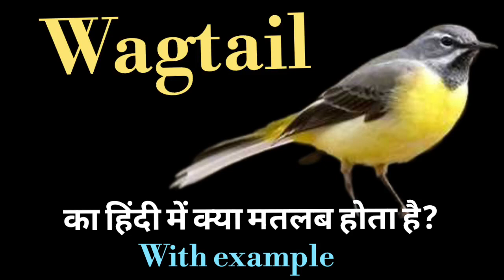wagtail meaning l meaning of wagtail l wagtail ka matlab Hindi mein kya hota hai l vocabulary